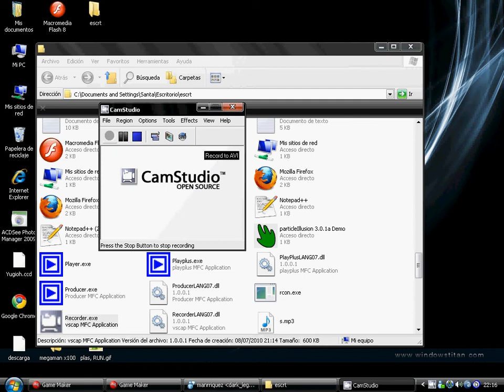TUTORIAL GM como hacer el sprite una imagen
aki ta man